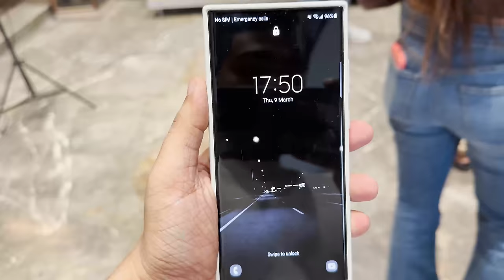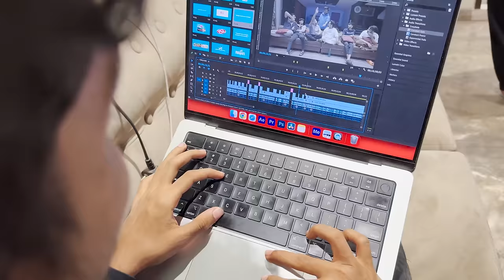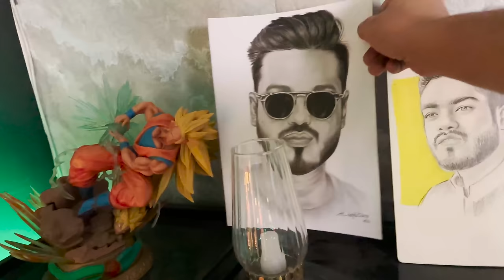REBEL EXPOSED OMEGA *epic funny* 😂🤣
Check out Mamaearth's Vitamin C Daily Glow Serum & Sunscreen